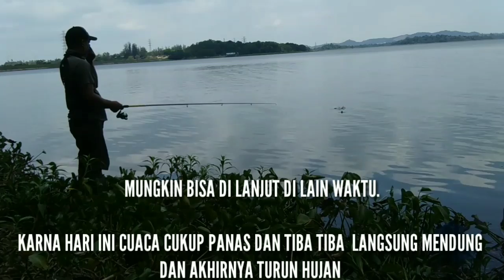MANCING IKAN NILA MENGGUNAKAN TEKHNIK JARING/SPRING BOM NET.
Mancing ikan nila menggunakan tekhnik jaring/sekali lempar langsung dapat.

Apa kabar sahabat mancing maning ..
Semoga kalian semua dalam keadaan sehat walafiat 🙏 amin

Pada kesempatan kali ini saya mau berburu ikan nila menggunakan tekhnik jaring, bersama mas Irvan .

Lokasi spot danau ATB dam duriangkang kec.nongsa ,kel.kabil ,kota Batam .
Seperti apa keseruan mancing Saya menggunakan teknik terbaru . silahkan tonton videonya sampai habis ya.